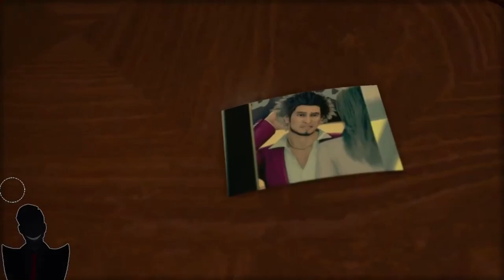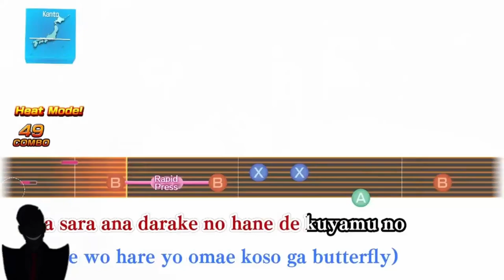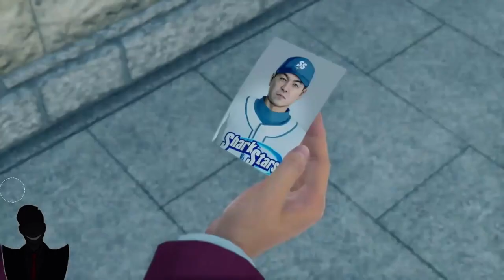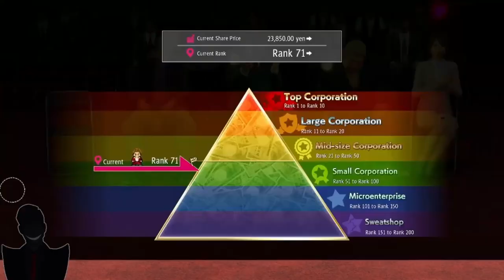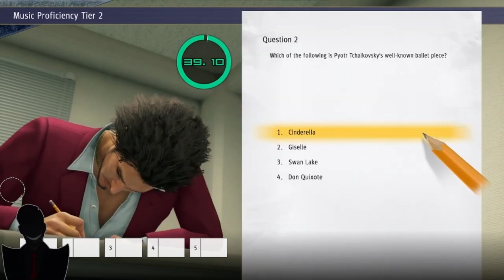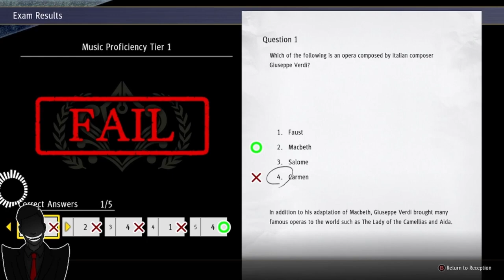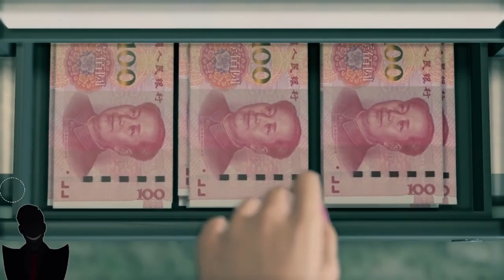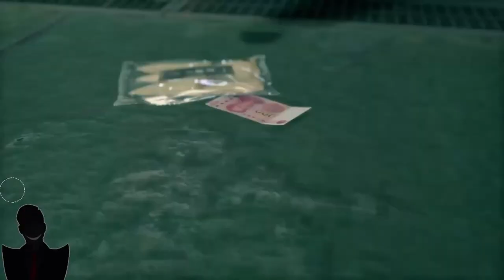Yakuza: Like A Dragon (Full Game Compilation 3 of 6)